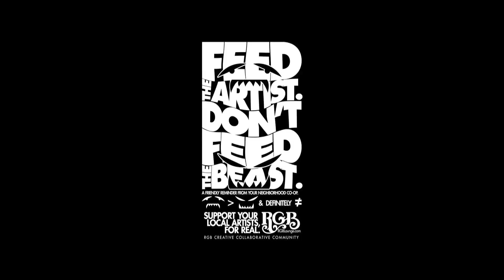Denmark Vessey ★ Quit Smoking ★ OFFICIAL VIDEO prod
"Quit Smoking" off of Denmark X NoLuvCity presents "I'd rather be making bread" ep and t shirt . for Details / to order"
and purchase "I'd Rather Be Making Bread" ep

Here's Denmark Vessey once again with an exclusive (not really) 4 Minute / 6 Second "TRUTH" Commercial... Negro Style! Imported from Detroit to Chicago.

Directed/Shot/Edited by Mario "Khalif" Butterfield